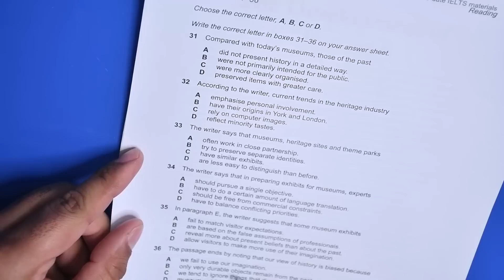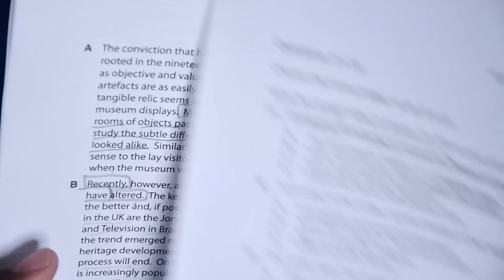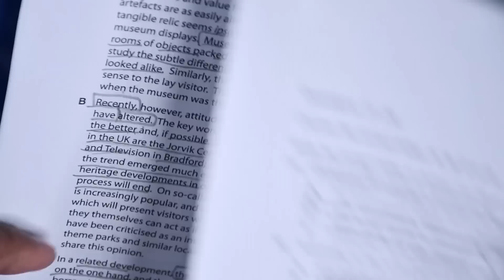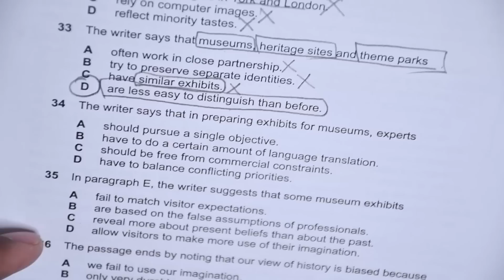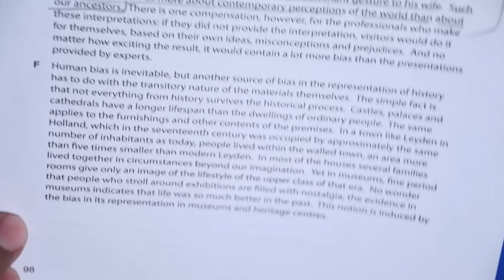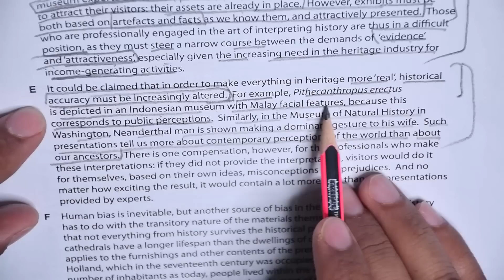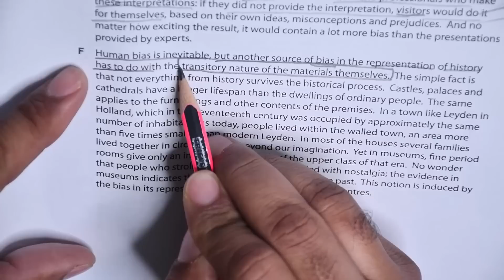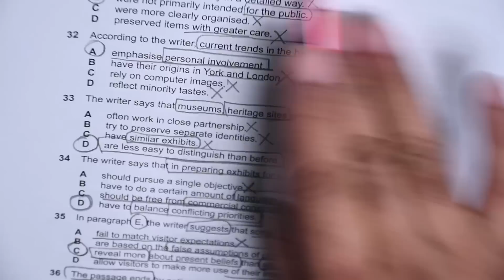AC IELTS Reading || Elimination Method for Multiple Choice Questions || 100% Applicable